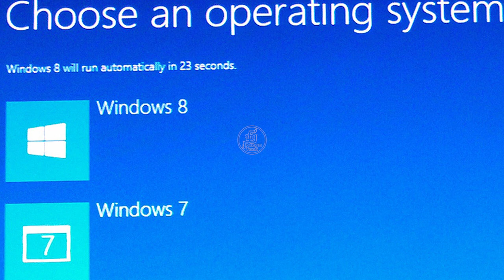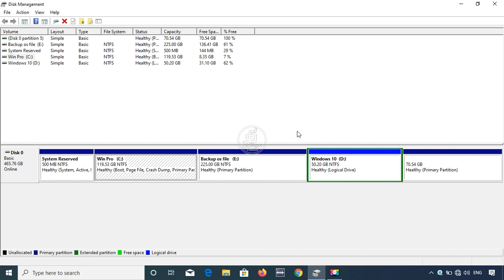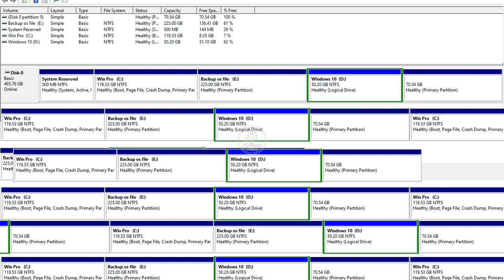Mbr Vs Gpt எத்தனை OS install செய்ய முடியும் ?